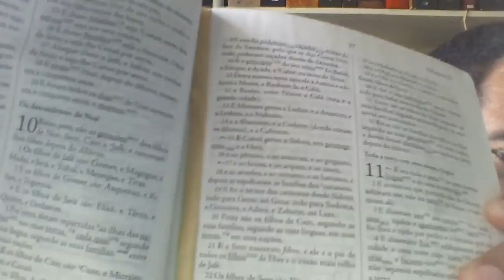GENESIS 11 (LEITURA) - BÍBLIA ESTUDO PALAVRAS CHAVE | caminhando pela Bíblia - José Edmilson Jr.